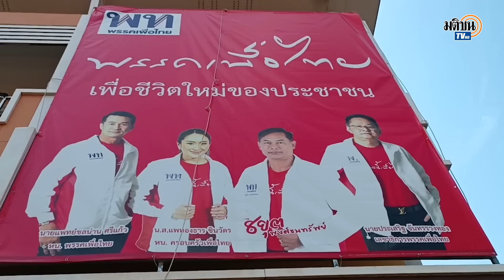สจ.ดังโคราชสุดช้ำ ถูกเพื่อไทยปลดฟ้าผ่า รื้อป้ายทิ้ง ประกาศซบ รทสช.พร้อมสู้ศึกเลือกตั้ง : Matichon TV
นายชยุต พงศ์ธนทรัพย์ สมาชิกสภาองค์การบริหารส่วนจังหวัดนครราชสีมา อำเภอครบุรี เขต 1 ที่ก่อนหน้านี้ได้เปิดตัวเป็นว่าที่ผู้สมัครสมาชิกสภาผู้แทนราษฎรจังหวัดนครราชสีมา พรรคเพื่อไทย แต่ถูกปลดฟ้าผ่า เลยรื้อป้ายทิ้งไปเข้าพรรครวมไทยสร้างชาติพร้อมสู้ศึกเลือกตั้ง